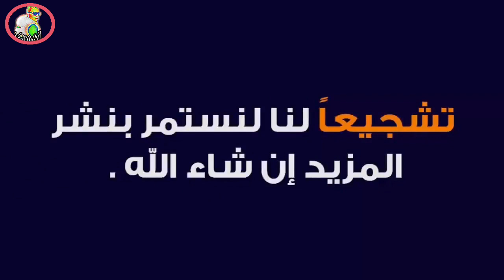Poème" Zenoba"قصيدة" زنوبة " إنشاد المرحوم محمد بن الصغير النجيوي